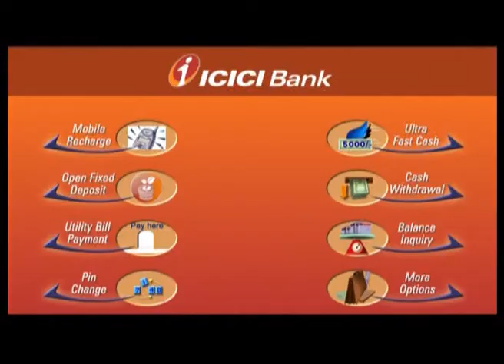Open Fixed Deposits at ICICI Bank ATMs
With ICICI Bank's ATMs, opening FDs is now as convenient as withdrawing cash. Just walk up to an ICICI Bank ATM and open an FD in a few minutes.